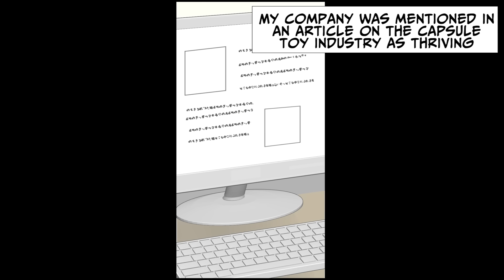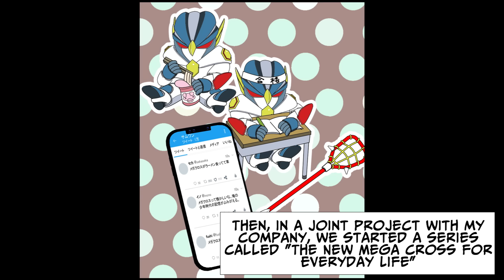Marriage greeting with girlfriend’s father who is a president... [Manga Dub]